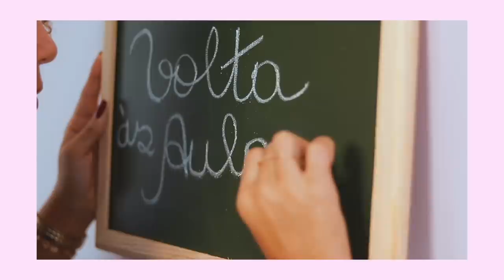LOOKS COM CALÇA JEANS: INSPIRE-SE! | Especial Volta Às Aulas #4